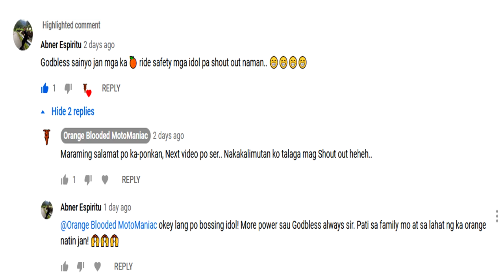DIY - KTM DUKE/RC 200 Rear Brake Master Cylinder Repair - Stuck up Piston (FIXED)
So sa video pong ito, ay ni-repair po natin ung stuck up na piston ng Rear Brake Master Cylinder. Nakabili po tayo ng NS Rouser 200 na Brake Master Repair kit at nag sakto naman ung sukat.. So panoorin niyo na lang po ung Video...

Ride Safe po Sa Lahat..